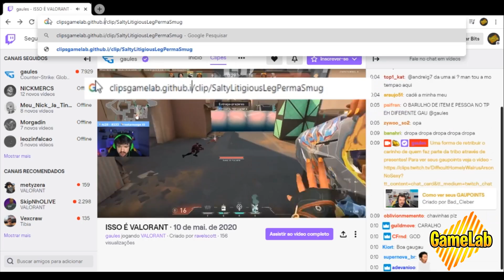Willzera assado, Cadeira do Rubini pedindo ajuda - Tibia